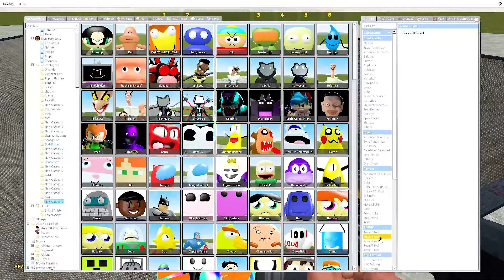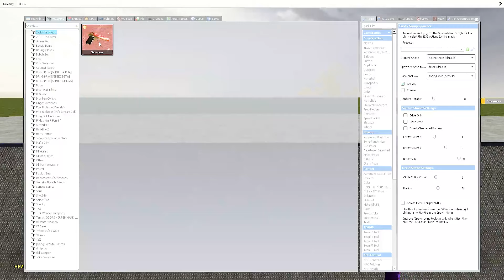SHREDDER vs ALL NEW 3D SANIC CLONES MEMES in Garry's Mod!? (+skibidi toilet)